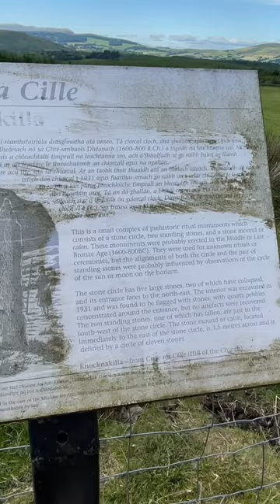Knocknakilla Stone Circle in County Cork, Ireland ☘️